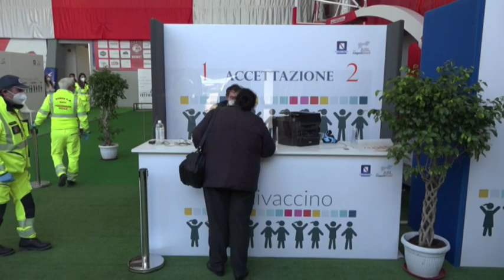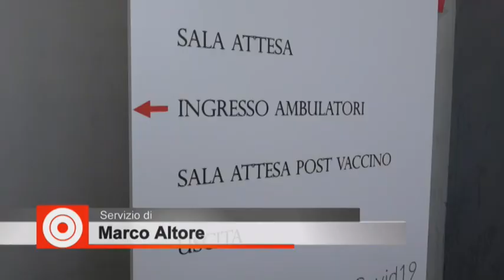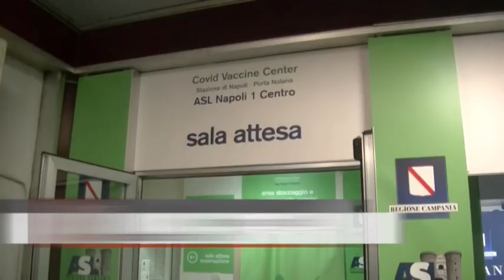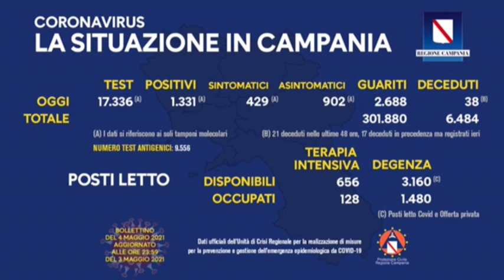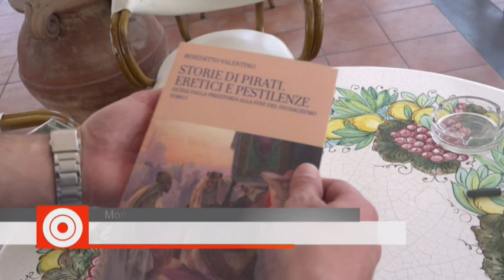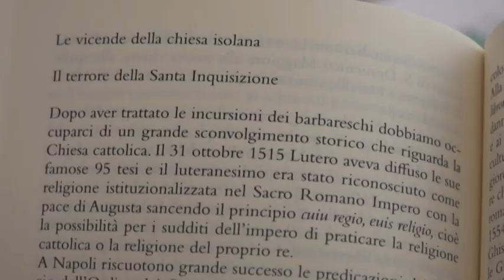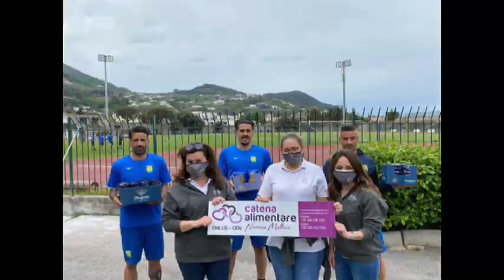tigi 04 05 2021